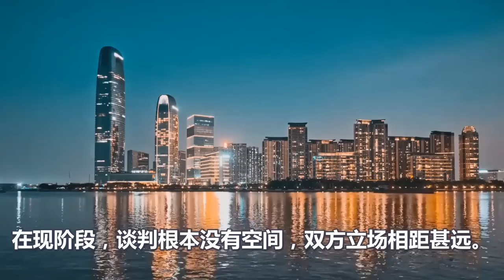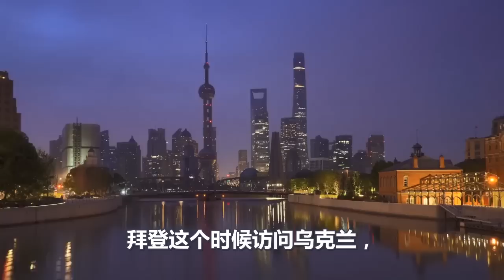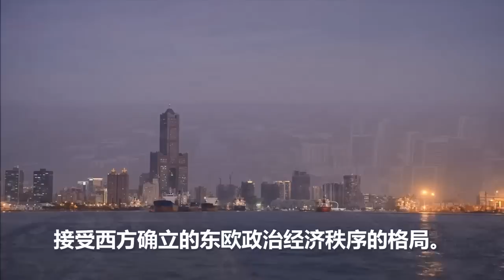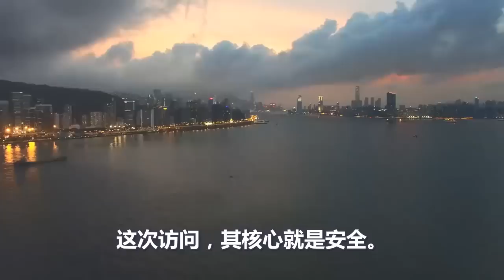炸裂、俄乌决战在即、中国亮明态度、普京彻底锁定胜局、